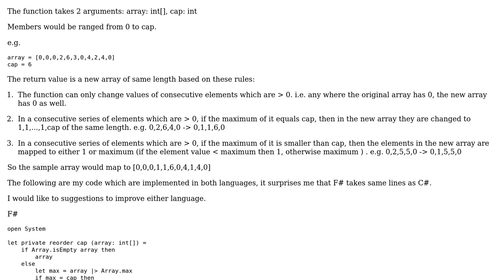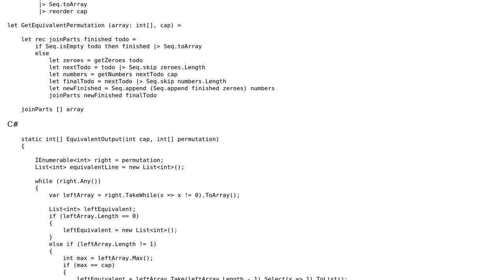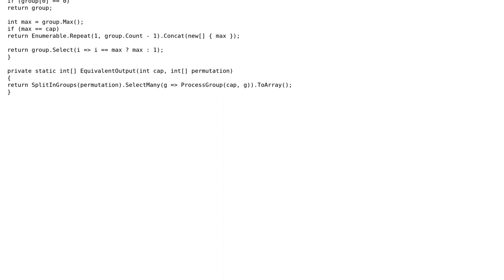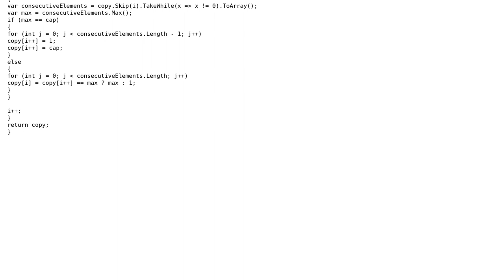How to improve this array manipulation function? (2 Solutions!!)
How to improve this array manipulation function?

With thanks & praise to God, and with thanks to the many people who have made this project possible! | Content (except music & images) licensed under CC BY-SA | Music | Images & others | With thanks to user svick user Gene S user colinfang and the Stack Exchange Network Trademarks are property of their respective owners. You are responsible for your own actions.